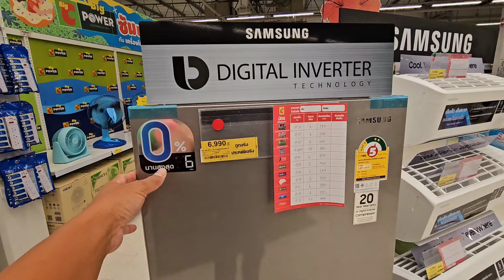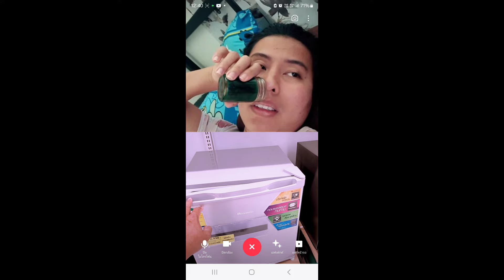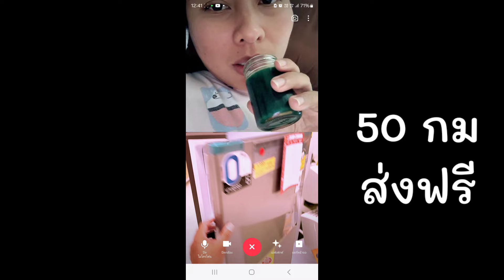อัพเดทอาการคนท้อง​ ! น้องเมย์ต้องการสิ่งนี้ด่วน​ ! พี่เหน่งจัดให้ใหญ่กว่าที่คิด